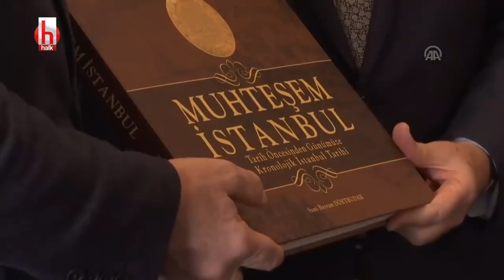Ekrem İmamoğlu ile Kadir Topbaş arasında neler konuşulmuştu? İşte o görüntüler...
Corona virüsü tedavisi gördüğü hastanede yaşamını yitiren eski İstanbul Büyükşehir Belediye Başkanı Kadir Topbaş  son yolculuğuna uğurlandı.

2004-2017 arasında üç dönem boyunca  İstanbul Büyükşehir Belediye Başkanlığı yapan ve görevinden tartışmalı şekilde 2017'de istifa eden Kadir Topbaş, 16 Kasım'dan beri Covid-19 tedavisi gördüğü hastanede 13 Şubat'ta hayatını kaybetti.

Kadir Topbaş için ilk tören 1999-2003 yılları arasında başkanlığını yaptığı Beyoğlu Belediyesi'nde düzenlendi. Topbaş'ın cenazesi daha sonra, 13 yıl boyunca yönettiği İBB'nin Saraçhane'deki Başkanlık Binası'na getirildi. İBB binasına Kadir Topbaş'ın fotoğrafları asıldı. Topbaş için başkanlık binasının önünde kurulan çadırda tören düzenlendi.

Ekrem İmamoğlu, belediye başkanı adaylığı döneminde Kadir Topbaş ile bir araya gelmişti. İşte o görüntüler...